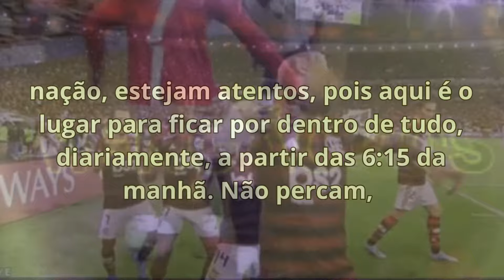🚨 URGENTE ! NEGOCIAÇÃO AVANÇADA ! DIRETORIA CONFIRMA ! NOTICIAS DO FLAMENGO HOJE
00:00 INTRODUÇÃO
01:00 NOTÍCIAS DO MENGÃO
02:00 NOTÍCIAS DO MENGÃO
03:00  FINAL DO VÍDEO